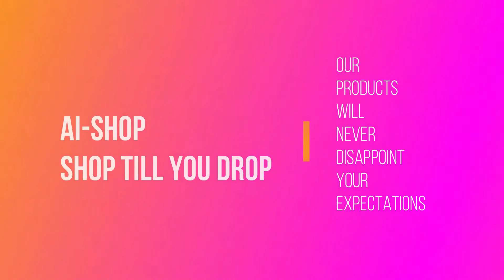ROLEX WATCH | DARAZ.PK | AI-SHOP | DARAZSELLER | WATCH FOR MEN | BUSINESS WATCH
This is Rolex watch for men, If You want to buy this watch then click on the link below and order across the country Pakistan SEARCH ON DARAZ
NEW LUXURY CLASSY QUARTZ MEN’S BROWN STAINLESS STEEL WRIST WATCH FOR MEN